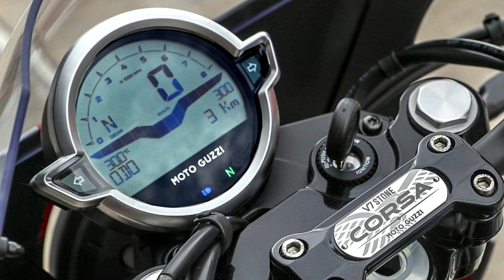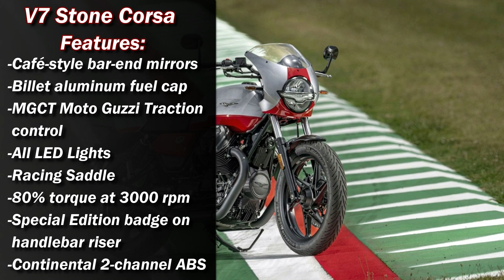2024 Moto Guzzi V7 Stone Corsa |TM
The V7 Stone Corsa is an exclusive model with a racing spirit. Designed to experience the classic sportiness of Mandello’s bikes, it comes in a two-tone livery in Red and Silver. The colour schemes combine with a stylish fairing that nods to Fast Endurance races and a special saddle with a single seat aspect to evoke the fascinating atmosphere of the world of Moto Guzzi racing.